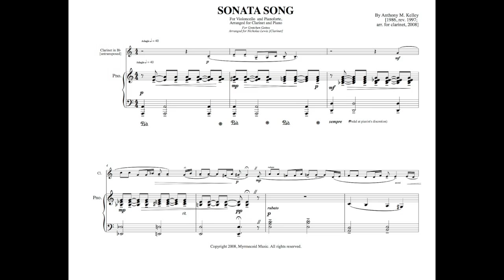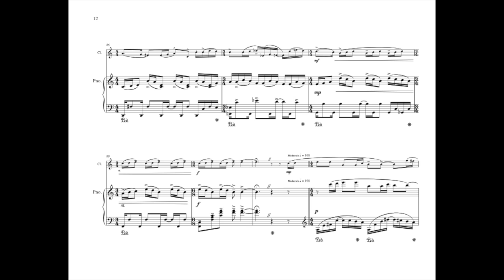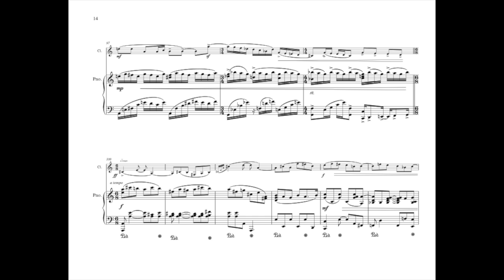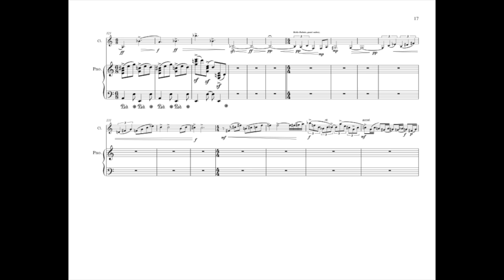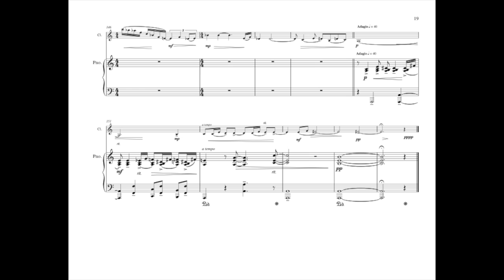Compositions of Anthony M. Kelley: Sonata Song (arr. for Clarinet & Piano) [2008]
Compositions of Anthony M. Kelley: Sonata Song (originally for Cello and Piano, arr. for Clarinet & Piano) [2008] Nicholas Lewis, Clarinet; Anthony M. Kelley, Piano